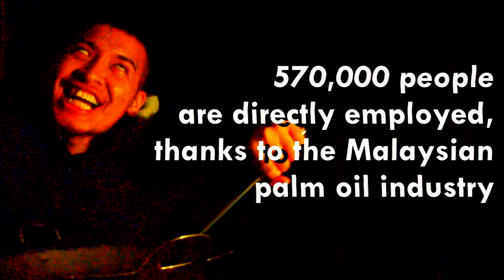NOW YOU KNOW with Mike Litoris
VAMP Brakeries present "NOW YOU KNOW" with Mike Litoris.

Mike Litoris is a deeply passionate interviewer who is not afraid to ask the difficult questions like "what's 1 divided by 0?" or "does this shirt make me look fat?". All these on the hit 60's Late Show "NOW YOU KNOW"

V A M P Bakeries!
We offer you the best oriental space brownies in forms of films!

Directed by Hyke Nasir
Written by Hyke Nasir and Hashra
Edited by Hyke Nasir

V A M P Production Original